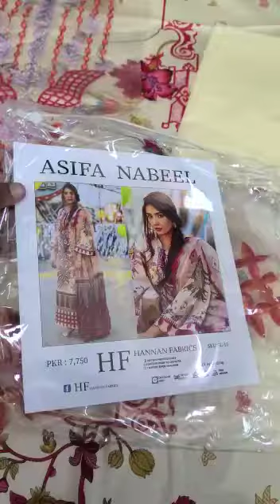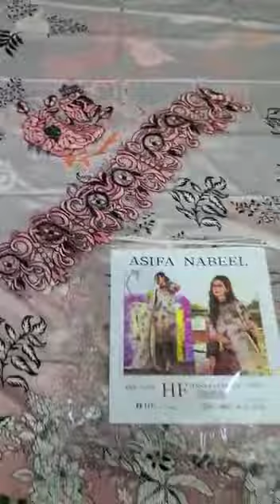Asifa Nabeel By Hannan Fabrics Original 💯 | Dynamic Collection | 2022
💥LOT💥LOT💥LOT💥
*📢SELL📢SELL📢SELL📢*

*By : Hannan Fabrics (HF )*

           *Asifa  Nabeel*

(new) *Edition ' 2022*    Lawn Collection
                 90/70 % 👍

*Asifa Nabeel - Embroided*
                      with
           Chiffon Dupatta

*BOOKING START* 👏🏻👏🏻👏🏻
*Fabric details👇🏻*
Pure Lawn Same As Original Fabric 💯 Chiffon Dupatta
Front same as original printed
Back printed
Same as Original Sleeves
Pure 💯 chiffon dupatta
*Details Embroidered*
Same as original with sequence💯
   ASIFA  NABEEL
*💯 same as original  Chiffon Dupatta*

*Whole Sale Price?*

_Delievery On Tomorrow Insha'Allah ‼️🚚_